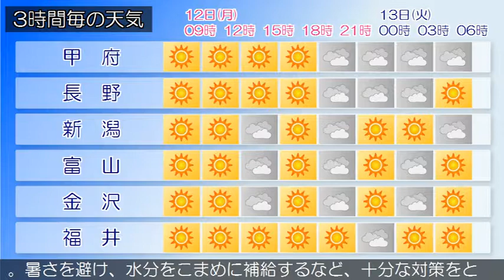2019/08/12 甲信北陸地方の天気予報 朝